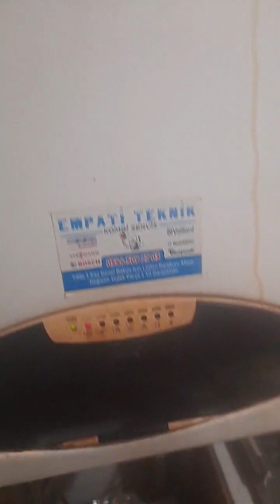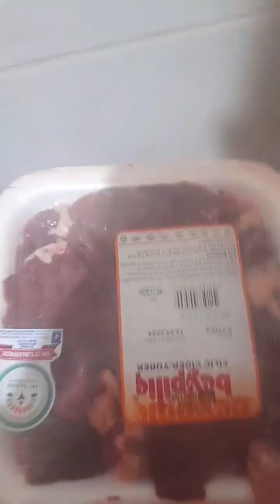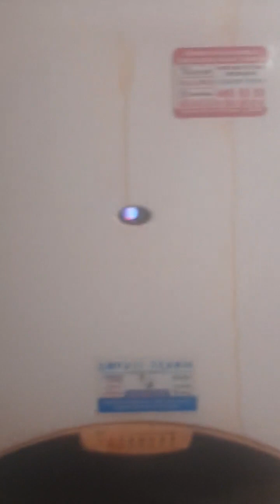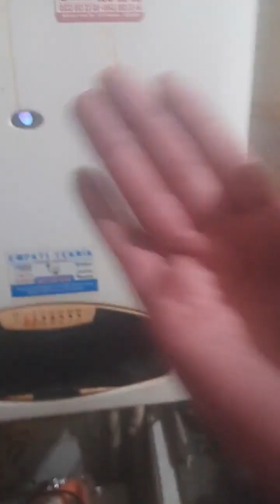Sibel Baysal dogalgaz menü tavuk cigeri